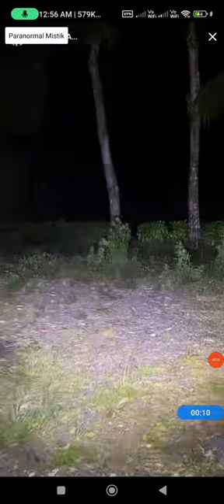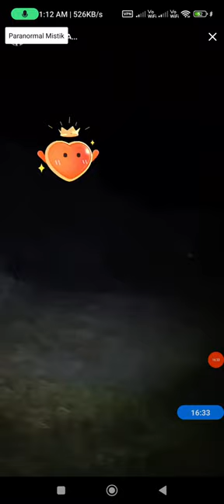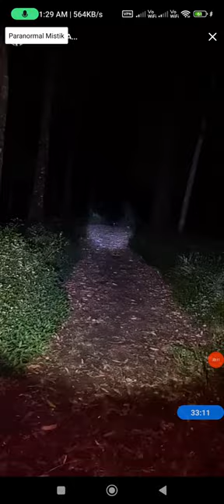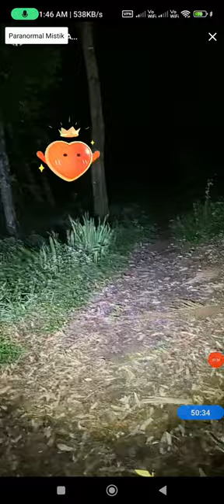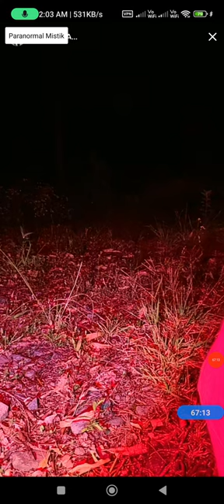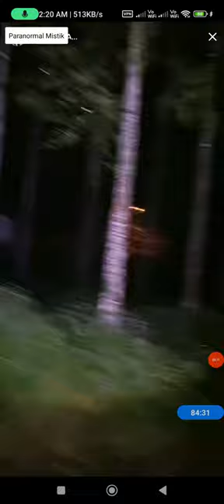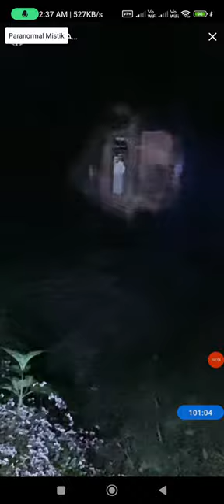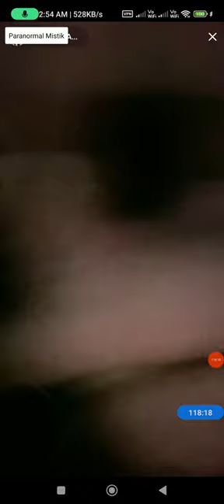NGERI!! PENAMPAKKAN SOSOK MAKHLUK HALUS YANG SANGAT RAMAI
Jangan Lupa ⚠️‼️

TOLONG SHARE FACEBOOK,TWITTER,TIKTOK DAN SEBAGAINYA🤗🙏

Terima Kasih😊🙏🏻

@PARANORMAL MISTIK